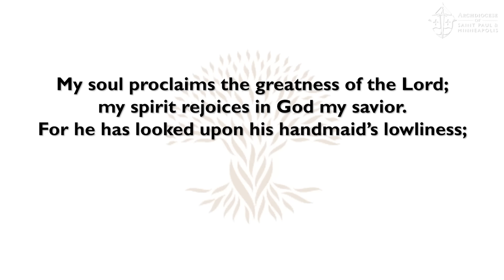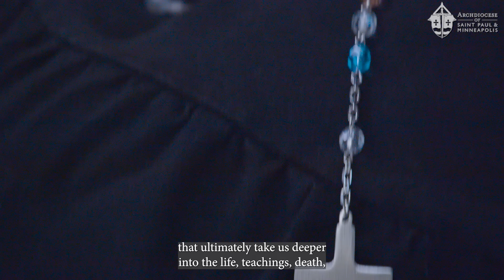Mary always points us to Jesus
On this Feast of Our Lady of the Rosary, Archbishop Hebda explores how Marian devotion, including the Rosary, increases our devotion to Jesus. Archbishop also reflects on how the Blessed Mother has been present in his life.

Watch for Archbishop’s next video to arrive Monday, November 4! Want to hear from Archbishop each week? If you haven't yet, sign up for a Weekly Word newsletter, with a short reflection from Archbishop, local events, catechesis and more